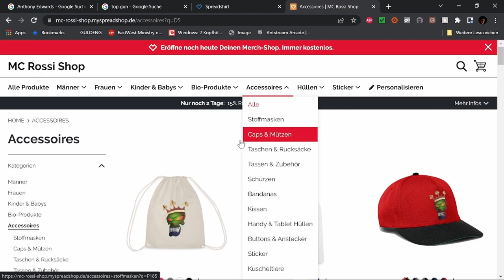Best of Twitch November W 3 V 3